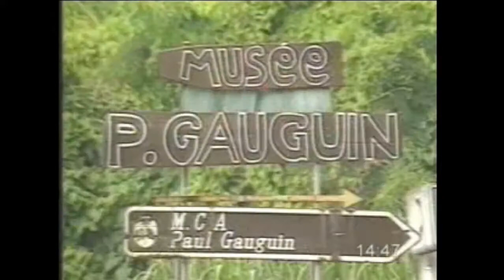021 Discovering French Nouveau Bleu 1B Who is French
Discovering French Nouveau Bleu